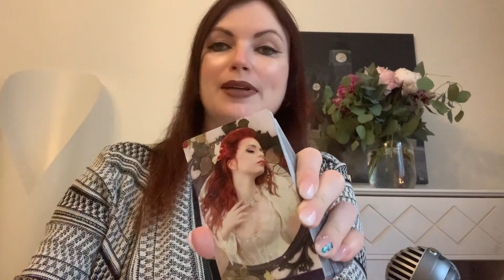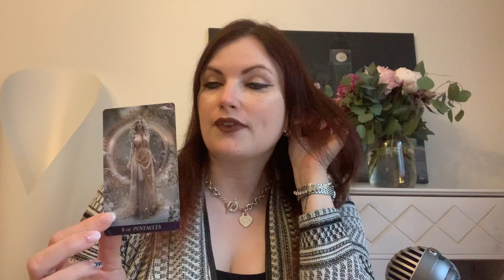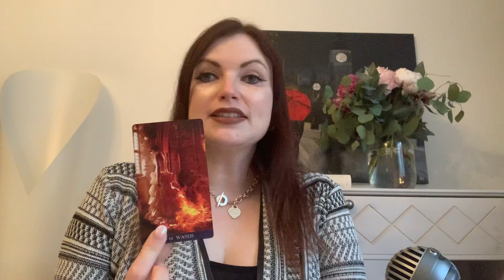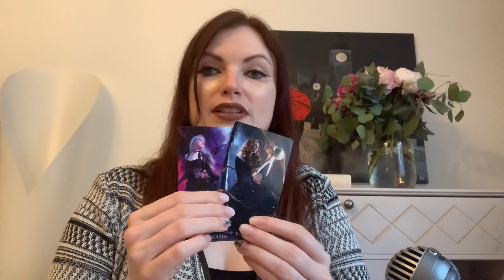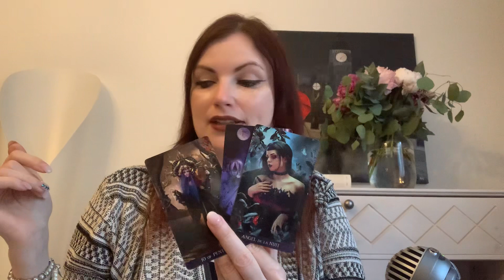1. Hälfte Juli Wassermann ♒️ Fülle! Von 9 zu 10 der Münzen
Hallo Wassermann, hier findest Du Deine Tarotkartenlegung für die erste Hälfte Juli 2023. Viel Spaß :)

Vielen Dank! ♥️